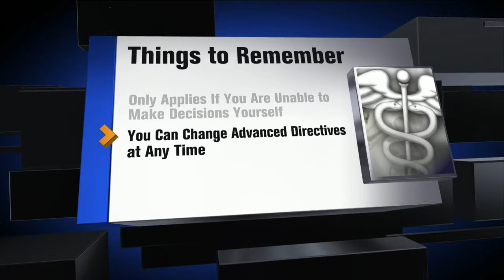Preparing for End of Life Decisions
Methodist Home Health and Hospice is hosting a free event with information about advance care planning and advance directive forms in the lobby of Methodist HealthWest, 16120 W. Dodge Road, on Thursday, April 16 from 10 a.m. - 1 p.m. Methodist experts, including social workers, Home Health and Hospice staff and chaplains will be on-site to assist with completion of Living Wills, Medical Powers of Attorney and answer any questions.